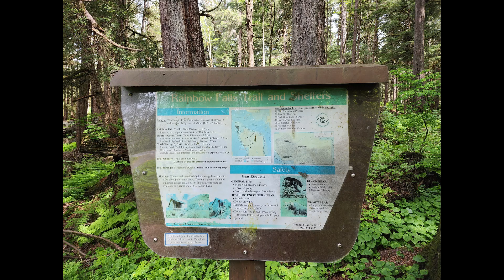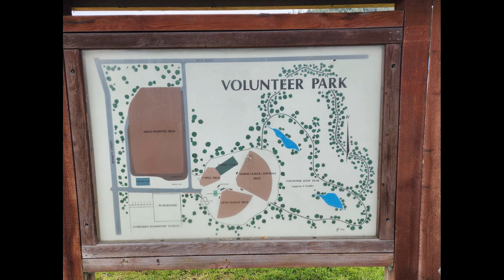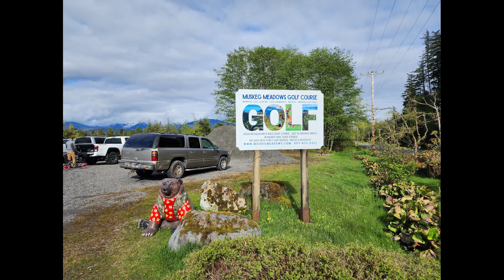Alaska 2024 Scene 3 - Wrangell Island Hiking Trails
Wrangell Island has several hiking trails that we walked during our visit in May of 2024. This music video highlights the various types of moss and lichen that cover the trees along the trails. The moss and lichen are due to the fact that Wrangell is located in the Tongass National Forest, which is a rain forest.

Star of the County Down
Traditional Irish Folk Song
Performed by Mark Stillman and Brad Imsdahl